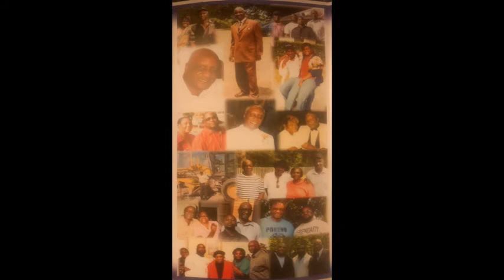Funeral Services for Mr. John Allen Hall held in Americus, GA.